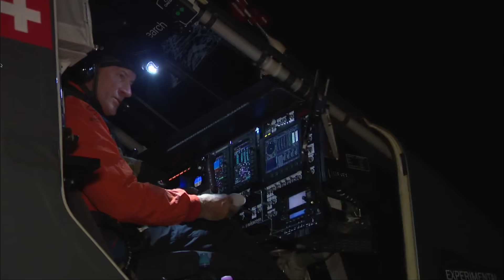Solar Impulse Airplane - André Borschberg's takeoff from Lehigh Valley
A Historic flight over the Statue of Liberty
This flight will bring Solar Impulse over the Statue of Liberty to New York City, with a final landing at JFK. Over the past month, Solar Impulse has crossed the United States - from flying over the Golden Gate Bridge to finally flying over the Statue of Liberty - this will be a symbolic flight, free from the constraints of fossil fuels. Si2 has been in Lehigh Valley International Airport for just over a week and now André Borschberg will take the airplane one step further to reach the edge of Atlantic Ocean.